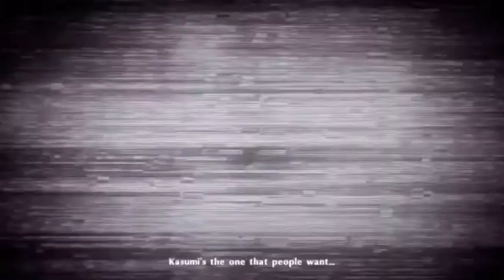Persona 5 Royal: Throw Away Your Mask ~ I Believe (MASSIVE ROYAL SPOILERS)